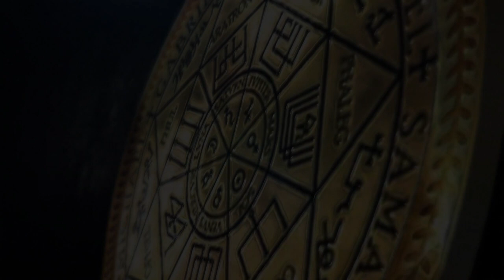💥 ВОПРОСЫ К ВЫСШЕМУ Я | ПОДЪЁМ С КУРАТОРОМ | РЕГРЕССИВНЫЙ ГИПНОЗ ARGO VP2 💥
Сеанс подъёма на уровень Высшего Я клиента, общения и ответов на вопросы. Перед подъёмом мы всегда проводим экспресс-чистку. На сеанс с Высшим Я могут обратиться к нам все клиенты, прошедшие у нас чистку. Здесь будет интересно